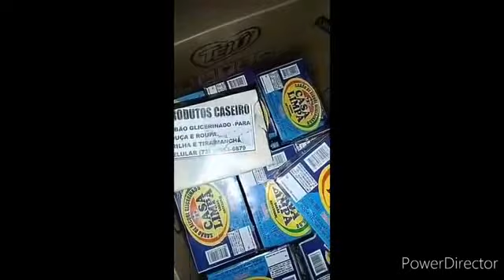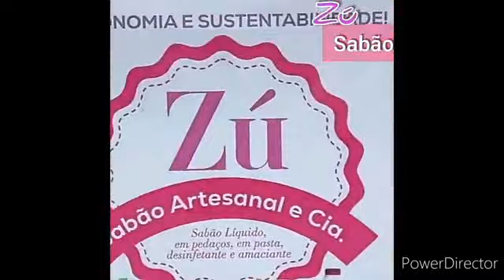O que os Alunos esta falando do Curso da casa do sabão